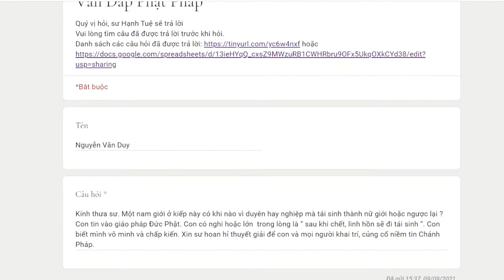1007. Do duyên gì người nam sanh làm người nữ?